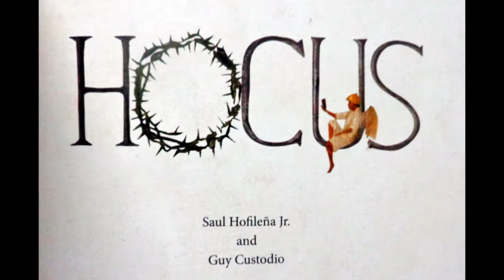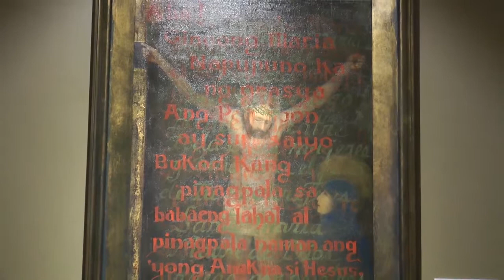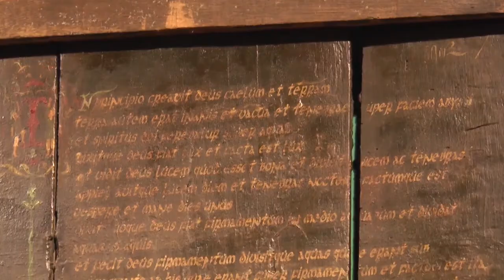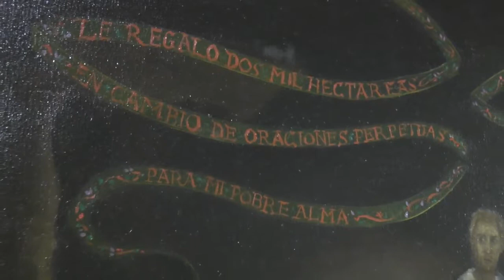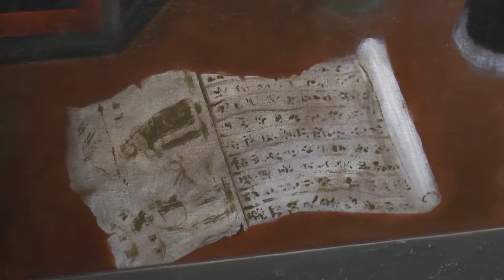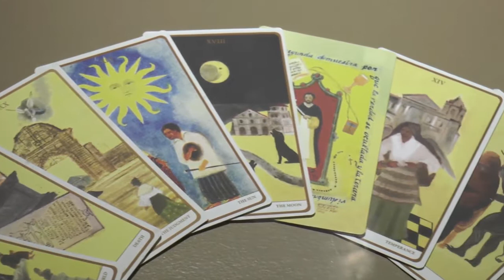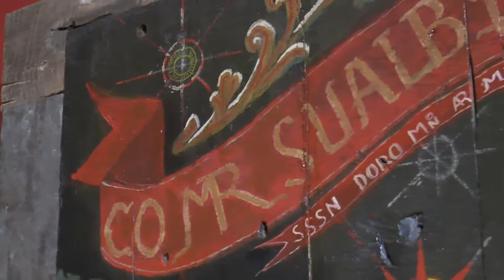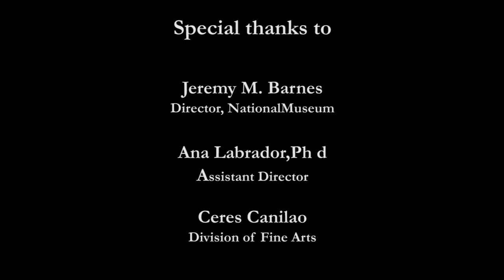HOCUS ( Hofilena-Custodio Paintings Curated by Gemma Cruz-Araneta)